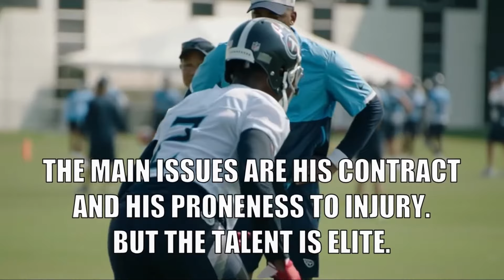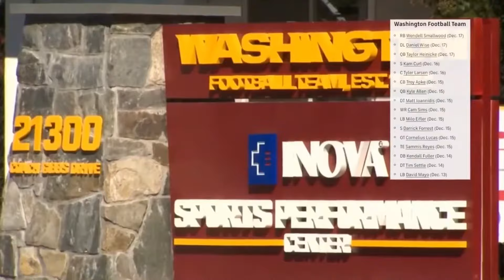This Year In Sportsball: Tennessee Titans Edition (2021)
The story of the scrappiest, grittiest team that couldn't survive the playoffs.

I am not officially associated in any way with UrinatingTree. This is simply a fan project.